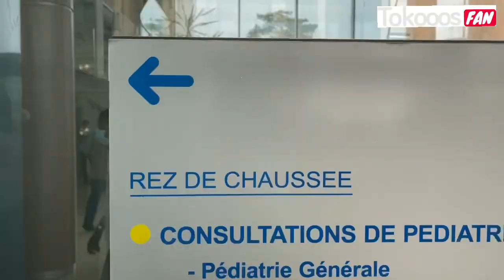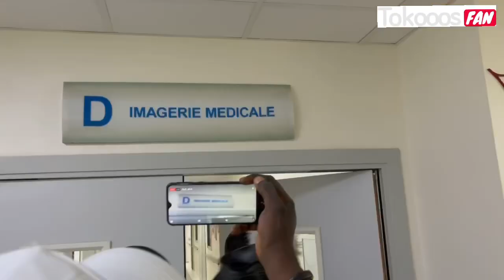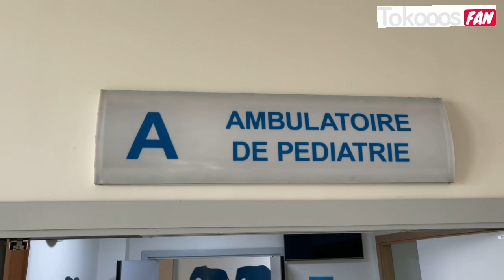FALLY IPUPA VISITE L’HÔPITAL MÈRE - ENFANT DOMINIQUE OUATTARA